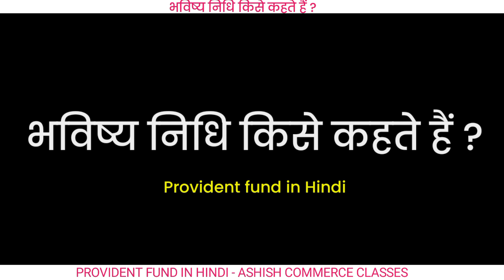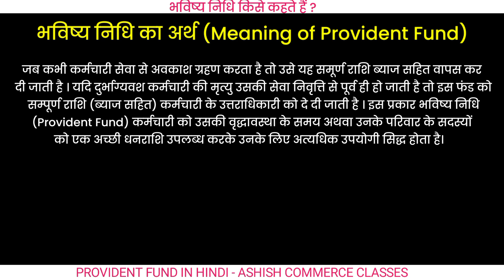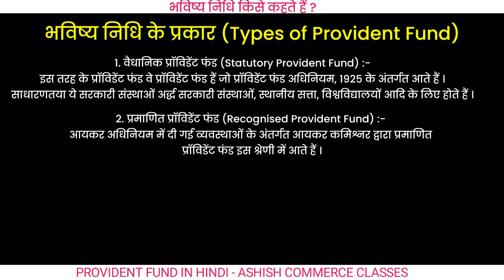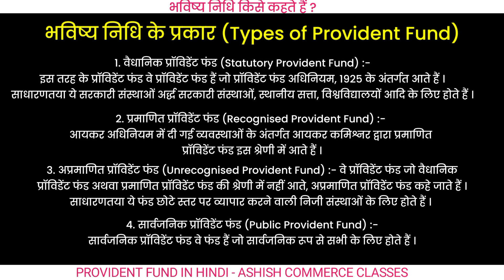भविष्य निधि किसे कहते हैं ? Provident fund Hindi । Bhavishya Nidhi Kise kahte hai। Income Tax ।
🛑 Important Videos  : -